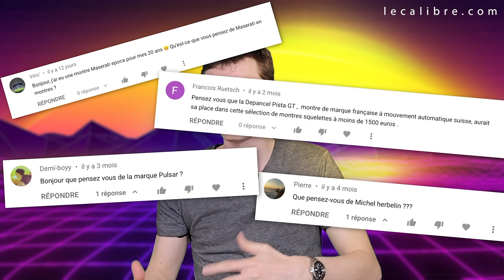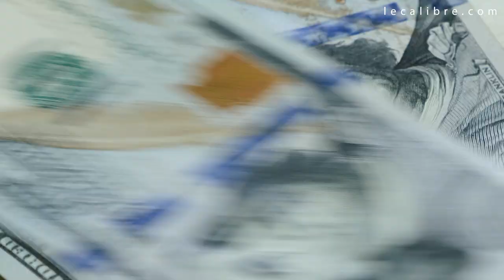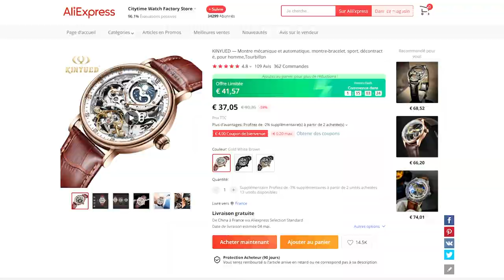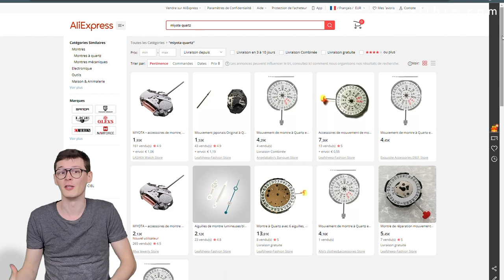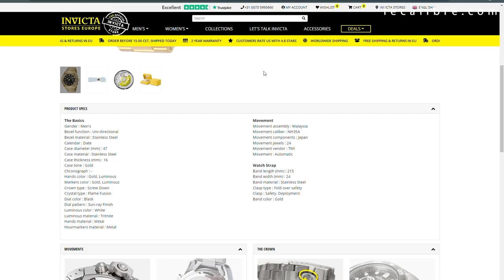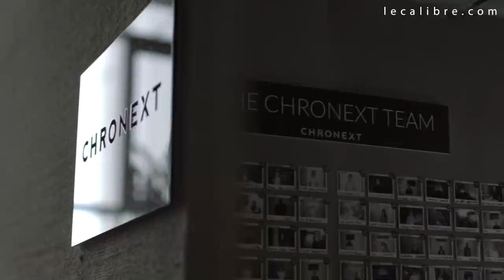DÉCELER UNE MAUVAISE MONTRE ? 💩 (5 choses à regarder ⚠️ !)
Dans l'océan de marques de montres, il n'est pas toujours facile de s'y retrouver. Mais alors comment reconnaître une montre de merde au mauvais rapport qualité/prix ?

du 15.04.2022 au 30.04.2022 les réducs sont x2 avec le code spécial "LECALIBRESPECIAL"
Valeur minimum commandée = Remises en EUR
En dessous de 5000 = 100 €
5,000 = 150 €
10,000 = 300 €
20,000 = 600 €
30,000 = 900 €
40,000 = 1200 €
50,000 = 1500 €
60,000 = 1800 €
70,000 = 2100 €

Rejoignez la communauté pour échanger et partager autour des montres sur Discord

SOMMAIRE
0:00 INTRO
1:38 1) Le Design
7:06 2) Caractéristiques Techniques (mouvement, bracelet, complications)
12:12 3) Les matériaux de la montre
14:50 4) Le toucher
16:47 5) Les recherches pour aller plus loin
19:20 OUTRO